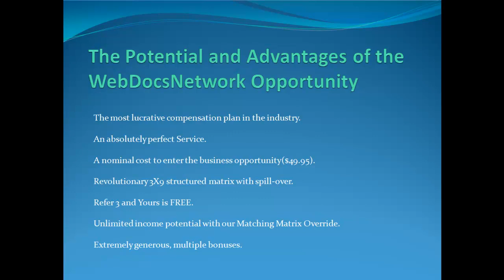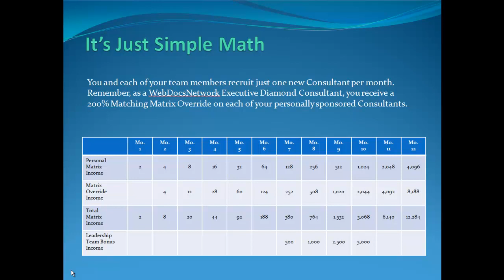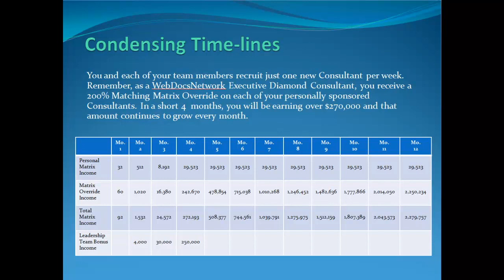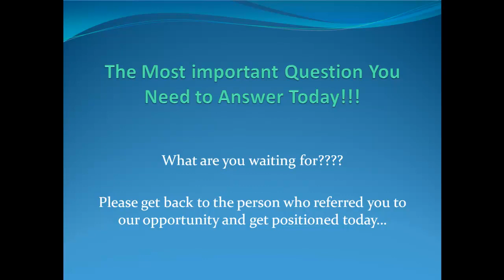It's Just Simple Math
WebDocsNetwork Potential Explained through Simple Math